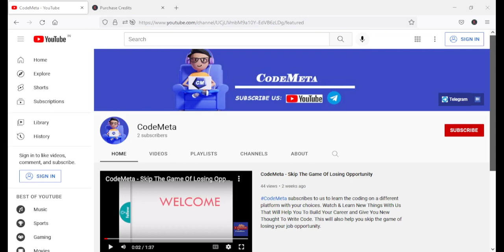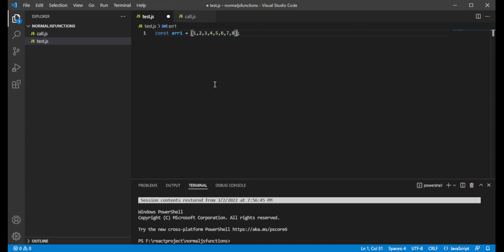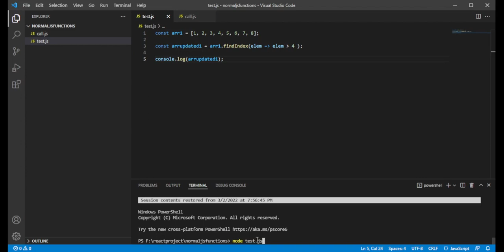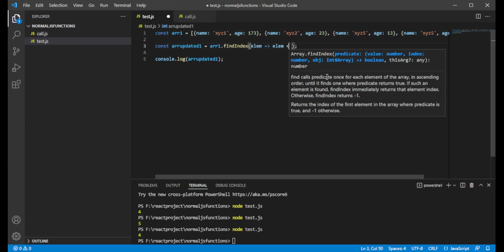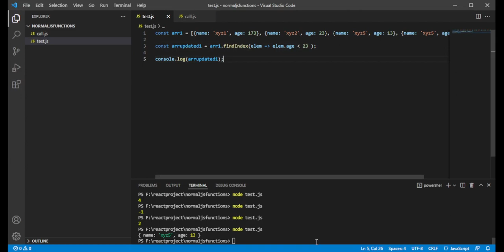React Js VS ES6 JavaScript: FindIndex Method for beginners in Hindi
CodeMeta react vs javascript ES6 findindex method tutorial in reactjs course for beginners in Hindi, we will look into how modern findindex function in es6 work for array and object to findindex required values. With the examples, we will get a result in react js or java script findindex for web applications.